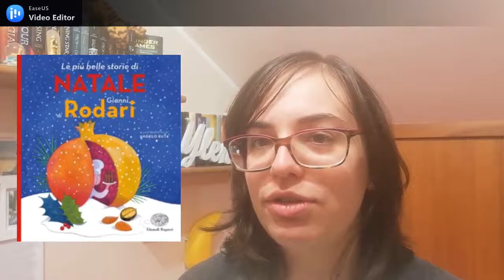COSA LEGGERE A NATALE? //Ylenia\\